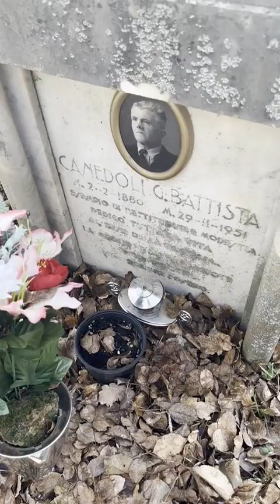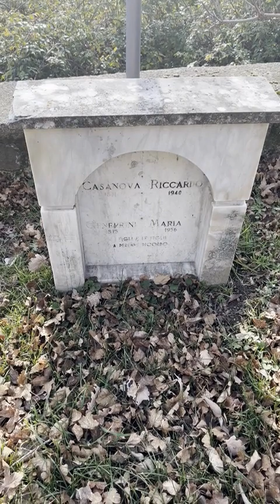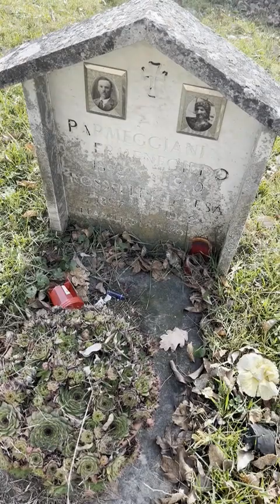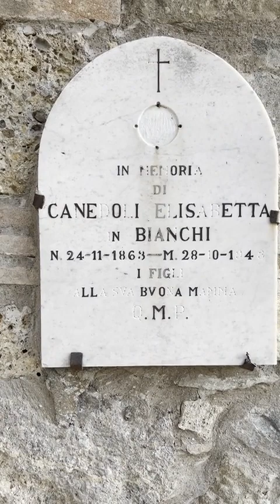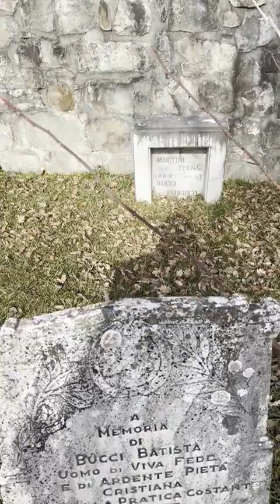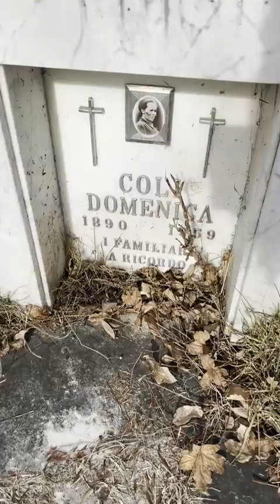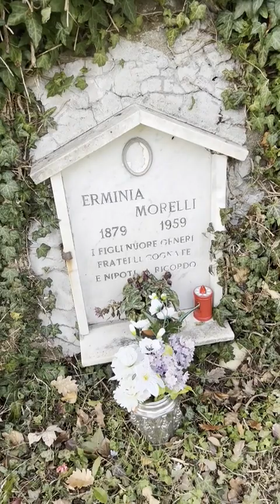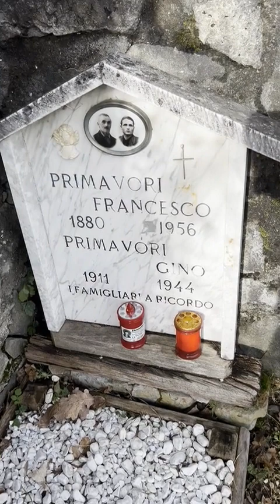Cimitero dell’800 di Busana